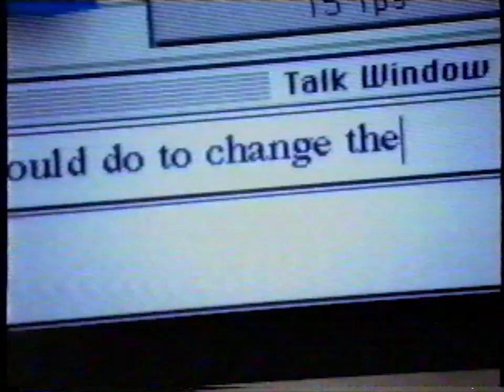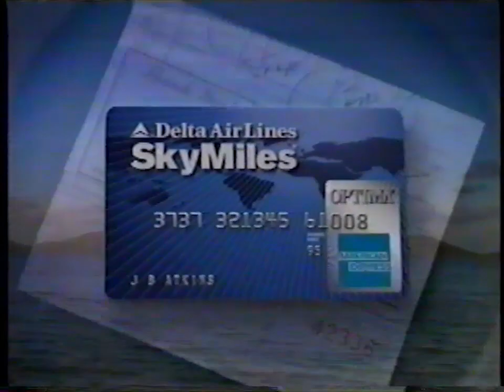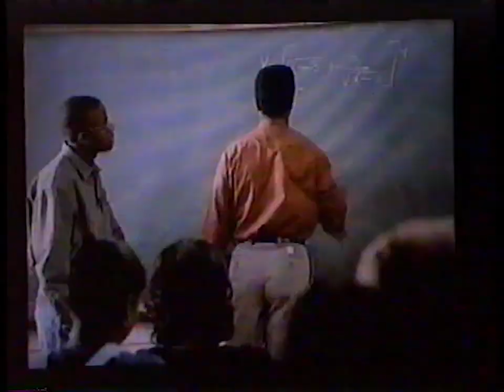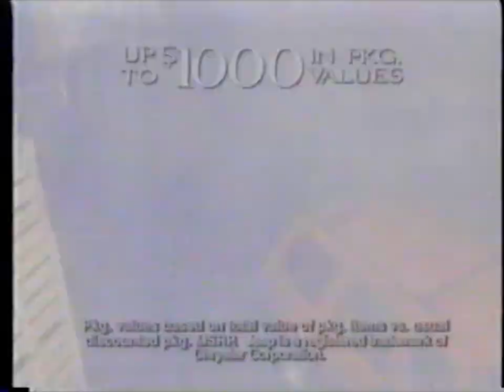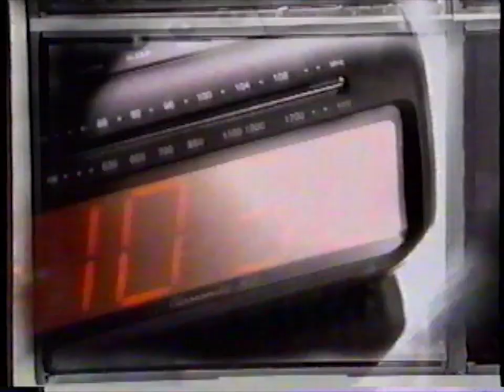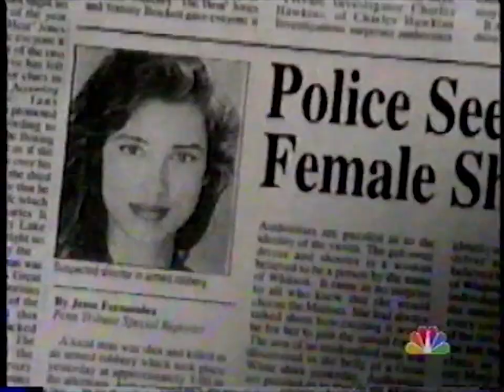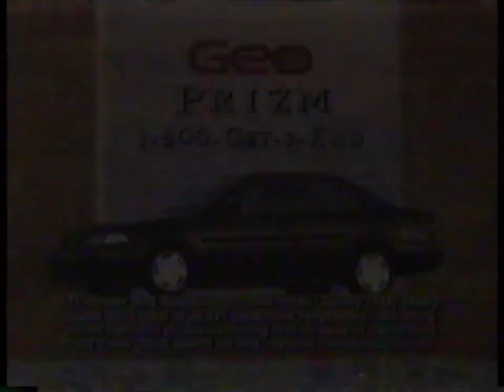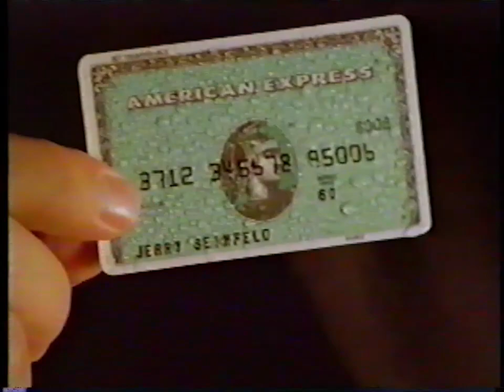Breaks on January 6, 1996 NBC KING 5 during AFC Divisional Playoff: Bills vs Steelers (HQ audio)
0:00 WAS a McDonald's commercial
0:29 Apple Macintosh commercial
0:59 Allstate insurance commercial
1:30 Ford truck commercial
2:00 IBM Thinkpad commercial "Solutions for a small planet"
2:15 Subway commercial
2:30 Snickers commercial "Hungry?  Why wait?"
3:00 Budweiser frogs commercial "This Bud's for you"
3:30 Nike commercial and PSA about girls playing sports
4:00 Ford Windstar commercial
4:31 HP printer commercial "Just what you had in mind"
5:01 American Express commercial with SkyMiles
5:31 True Value Hardware commercial
6:01 NBC commercial for A Killer Amongst Us
6:22 Acura TL Series commercial
6:52 Tostitos commercial
7:22 Miller Genuine Draft commercial "Stay cool"
7:52 Dominoes Pizza commercial "It's a great time for Dominoes"
8:22 Dean Witter commercial
8:38 Compaq LTE 5000 commercial "Has it changed your life yet?"
8:52 Alamo commercial
9:23 NBC commercial for NBA, Bulls vs Pistons, Magic vs Rockets
9:43 Truncated commercial and/or PSA about the NFA and education
10:38 Army commercial
11:07 Budweiser Bud Bowl 8 Game Piece commercial
11:38 NBC commercial for superbowl.com
11:48 NBC commercial for Wings, premiere of 3rd Rock from the Sun, Frasier, and Larroquette
12:18 GTE commercial
12:48 KING 5 commercial for Almost Live
13:18 KING 5 news bumper
13:23 NBC bumper for summer Olympic games
13:33 NBC commercial for Mad About You and NewsRadio
14:04 Jeep Grand Cherokee commercial
14:34 KING 5 news bumper
14:39 PGA Tour commercial
14:59 NBC commercial for NBA
15:20 American Express commercial
16:20 Oldsmobile LSS commercial
16:50 Oldsmobile LSS commercial
17:20 McDonald's commercial
17:36 IBM ThinkPad commercial "Solutions for a small planet"
17:50 Busch Light commercial
18:21 NBC commercial for NFL
18:41 Toyota Avalon commercial "I love what you do for me"
19:11 UPS commercial "Moving at the speed of business"
19:41 RCA Digital Satellite System commercial
20:11 Coors commercial
20:41 Little Ceasers commercial
21:11 Lexus LS 400 commercial
21:41 NBC commercial for superbowl.com
21:52 AT&T presents NFL message
22:08 AT&T commercial
22:38 AT&T presents conclusion of NFL message
22:52 Hertz commercial "Exactly"
23:22 NBC commercial for Jag
23:43 NBC commercial for Chrysler-Plymouth Tournamen of Champions
23:54 Kirkland Chrysler-Plymouth Jeep-Eagle dealership commercial
24:24 GTE commercial (same as at 12:18)
24:54 Quilted Northern Ultra commercial
25:24 KING 5 news bumper
25:30 Chevrolet commercial
26:00 Dean Witter commercial
26:15 IBM ThinkPad commercial "Solutions for a small planet" (same as at 2:00)
26:30 Marines commercial
27:00 Miller Lite commercial
27:30 Chevrolet truck commercial
28:00 Dominoes Pizza commercial
28:39 True Value Hardware commercial (same as at 5:31)
29:00 Goodyear Aquatread commercial
29:16 Compaq LTE 5000 commercial "Has it changed your life yet?" (same as at 8:38)
29:31 Geo Prizm commercial
30:01 NBC commercial for the premiere of 3rd Rock From The Sun
30:22 Chevy Blazer commercial
30:52 Subway commercial (same as at 2:15)
31:07 Tylenol commercial
31:22 Sea-Doo commercial
31:52 NBC commercial for NFL
32:12 Budweiser commercial "This Bud's for you"
32:42 American Express commercial
33:13 NBC commercial for NFL